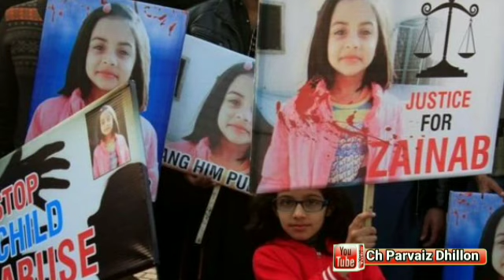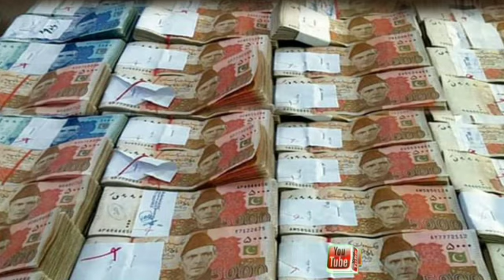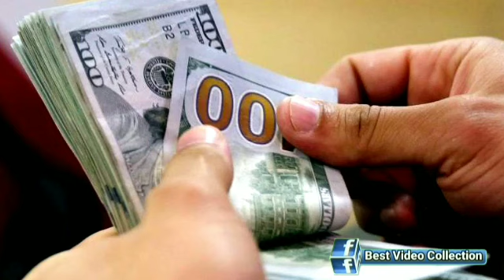B4U Global Latest New Update | Who is the Real Culprit of the Cashworth Victims ? | Javaid Khan